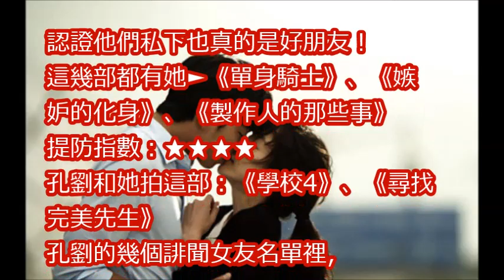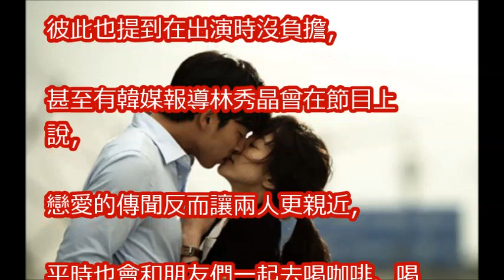孔劉的新娘是誰？ 請小心這4個女人